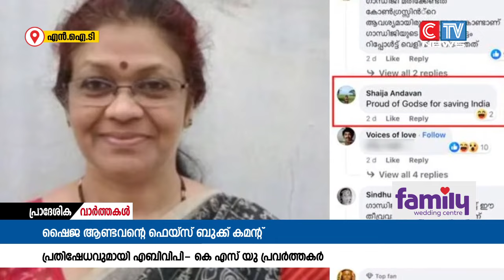എൻ.ഐടി പ്രൊഫസർ ഷൈജ ആണ്ടവനെതിരെ പ്രതിഷേധം ശക്തമാവുന്നു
എൻ.ഐടി പ്രൊഫസർ ഷൈജ ആണ്ടവനെതിരെ പ്രതിഷേധം ശക്തമാവുന്നു. അധ്യാപികക്കെതിരെ നടപടിയാവശ്യപ്പെട്ട് എ.ബി.വി.പി പ്രവർത്തകരും കെ എസ് യു പ്രവർത്തകരും മാർച്ച് നടത്തി